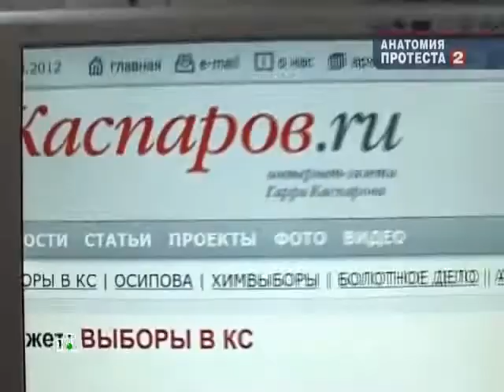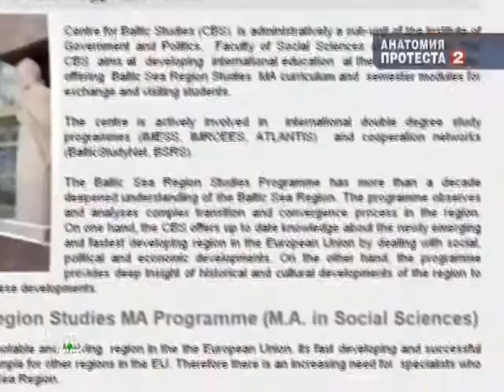Гарри Каспаров в фильме "Анатомия протеста-2" (2012)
Гарри Каспаров в пропагандистском фильме "Анатомия протеста-2" (2012) НТВ, Марш миллионов, Удальцов, скрытая камера,
утверждение политолога Георгия Федорова "Гарри Каспаров - гражданин США",
Станислав Апетьян: "некоторые лидеры российской оппозиции являются агентурой некоторых посольств на территории Российской Федерации"